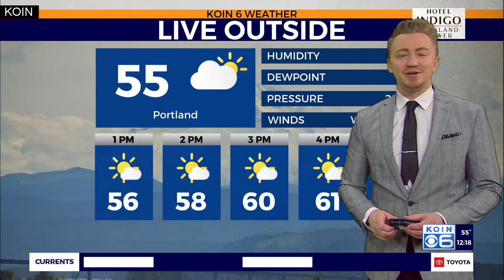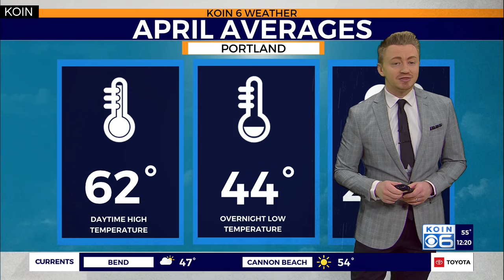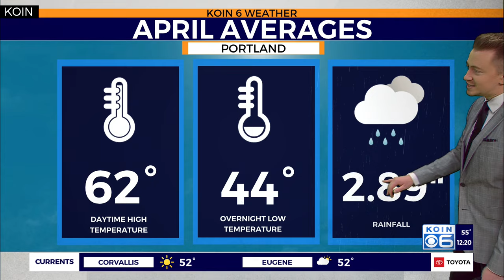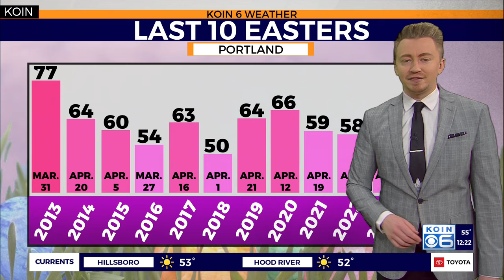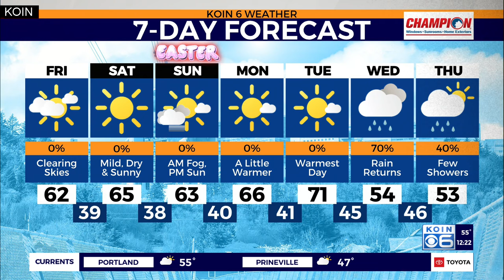Portland area sees warming trend Easter weekend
KOIN 6 Meteorologist Josh Cozart shares Portland's warming trend for the end of March.